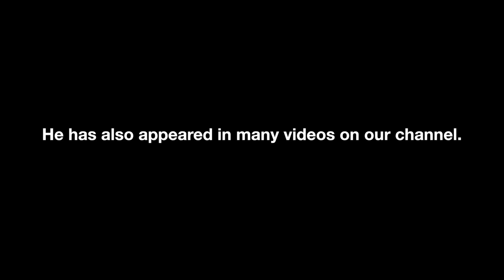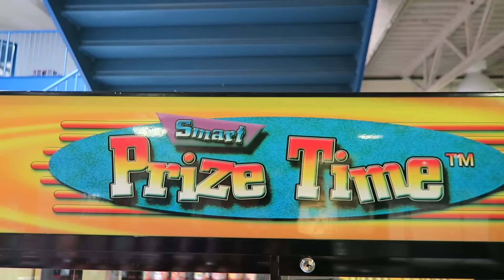REALLY SECRET SEASON PREPARATIONS!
We went to Toronto for July 4th weekend to work on a new program with our friend, Jeff Buttle. After being inspired and told by our friends at VidCon that we need to vlog more, we are! We’re off to Sun Valley this weekend for a show, so expect another vlog soon!

And apologies for the click bait. (We thought it was funny)

*We do not own the commercial footage from Buick*